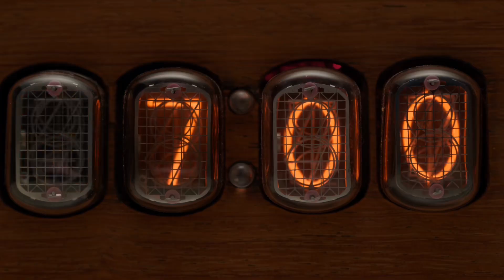Top Ten of 2024 - Number 7